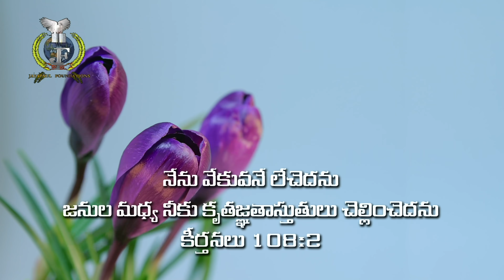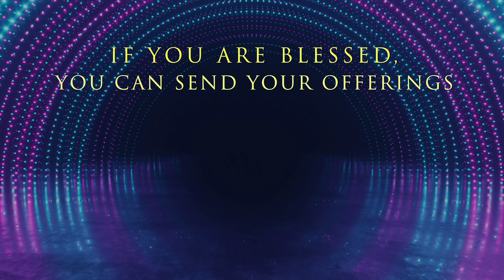LIVE #463 (12 OCT 2021) | ప్రభువు నామమునుబట్టి ప్రార్ధన చేయువాడు రక్షించబడును | Dr Jayapaul